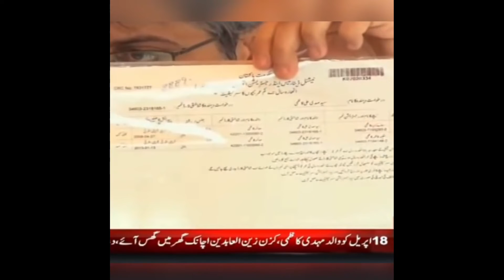Dua Zehra Claims, She Married Out Of Free Will, Files Kidnapping Case Against Father & Cousin -Part2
The case of missing girl Dua Zehra has taken a turn for the worse with the release of a video statement and the filing of a case against her father and cousin.

In a video statement earlier in the day, Dua said that she wasn’t kidnapped and had married Zaheer Ahmed out of “free will”. The 13-year-old girl said that she had left the house of her own accord. “I have married out of a free will. No one forced me. I’m happy with my husband here. For God’s sake, don’t bother me,” she stated.

While the minimum age for marriage under the Punjab Marriage Restraint Act is set at 16 for girls and 18 for boys, under the Sindh Child Marriages Restraint Act 2013, nobody below the age of 18 can contract a marriage in the province.

Dua claimed that her parents were forcing her to marry someone else and frequently “beat her up”. “No one has kidnapped me. I have come here out of choice and didn’t bring any valuables along with me,” she said.
Dua added that her parents were lying about her age. “I am an adult. My age is 18 [years], not 14 [years].” However, official documents shown to the media by her father revealed she will turn 14 on April 27 (tomorrow).
Petition against father and cousin

Meanwhile, on Tuesday, the girl and Zaheer approached the Lahore district and sessions court and filed a petition against Dua’s father and cousin. It stated that the respondents “forcibly entered her house [where she was living with Zaheer in Lahore]” on April 18 and tried to “kidnap” her.

“Due to hue and cry, people of the locality gathered there and rescued me from the clutches of the respondents,” the petition stated. It added that her father and cousin ran away after extending “threats of dire circumstances to me and my husband”.

Dua said in her application that the “respondents” had committed a “heinous offense” but the police weren’t recording her version. “Therefore, the accused may kindly be summoned and punished as per law,” she added.

Parents claim otherwise

Dua’s parents, on the other hand, are adamant that their daughter had been kidnapped. At a press conference on Tuesday, her father said that “marrying an underage child comes under the section of kidnapping”.
“On April 18, I was here in Karachi and was in contact with the police and security agencies. We never went anywhere,” he said, referring to Dua’s petition. “Had I known her location, I would have directly given it to the police.”

They picked up our daughter and are now forcing her to issue these statements. I request everyone to bring the child to Karachi. Don’t hand her over to me. She should be sent to a child protection bureau and an investigation should be initiated there,” he demanded.

Dua’s father also showed her birth certificate at the press conference, according to which, her age was 13 years and 11 months. “It hasn’t even been 18 years since my marriage. How’s it possible that my daughter would be 18 years old?” he asked. He added that his daughter was being “influenced” and demanded that the case be handed over to the Sindh police.